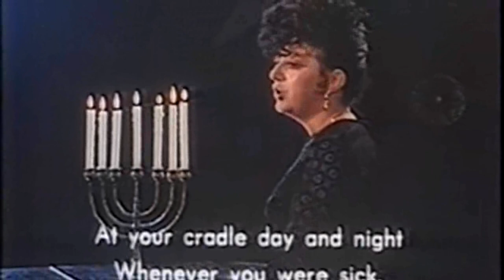Gołda Tencer - Mein Yiddishe Mame [Gwiazdy na dachu, TVP 1979]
Występ Gołdy Tencer pochodzi z telewizyjnej wersji spektaklu Teatru Żydowskiego w Warszawie z roku 1977.
Reżyseria: Jerzy Gruza; scenariusz: Grzegorz Kędzierski (na podstawie sztuki Szymona Szurmieja i Michała Szwejlicha), adaptacja: Krzysztof Bogdanowicz, Jan Buchwald; aranżacja: Leopold Kozłowski, dyrygent: Leopold Kozłowski
Obsada aktorska: Szymon Szurmiej (narrator), Gołda Tencer, Lena Szurmiej, Michał Szwejlich, Helena Wilda, Jan Szurmiej, Halina Lercher, Stefania Staszewska, Wanda Siemaszko, Małgorzata Czerska, Mieczysław Bram, Seweryn Dalecki, Ilona Dynerman, Kazimierz Gawęda, Waldemar Gawlik, Szymon Herman, Herman Lercher, Henryk Rajfer, Jack Recknitz (hitlerowiec), Michał Brand, Adam Dominiak, L. Galiński, Katarzyna Grabowska, Ryszard Grąbkowski, Anna Harasimiak, Artur Hofman, Małgorzata Kałuża, Elżbieta Kin, Abraham Klajner, Danuta Markowska, Aleksander (Olek) Mincer, Gerard Ojeda, Bogumiła Porowska, Zbigniew Targielski, Grzegorz Sztemberg, Iwona Vera, Marek Węglarski.